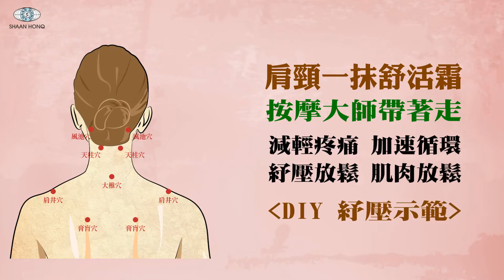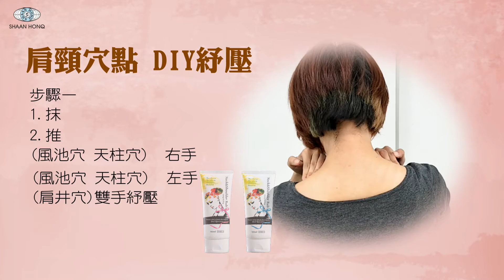肩頸一抹舒活霜長效型 隱形按摩高手 綜合篇-021417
肩頸一抹舒活霜 ~隱形按摩高手~

有效成分天然萃取
- 冬清油
- 天然無色素辣椒精
- 薄荷腦
- 天然清涼成分

肩頸痠痛、職業傷害、運動傷害、腰酸背痛 out~

肩頸一抹舒活霜 ~按摩大師帶著走~
隨時隨地 一抹肩頸舒活霜 60秒一抹就輕鬆~